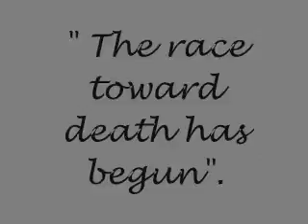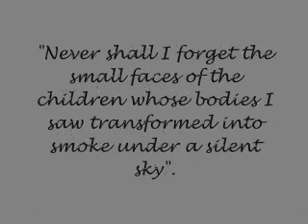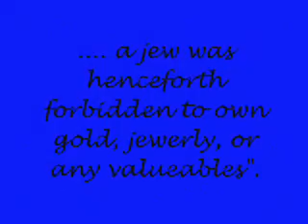night project - Thania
lessons from Elie Wiesel's Night